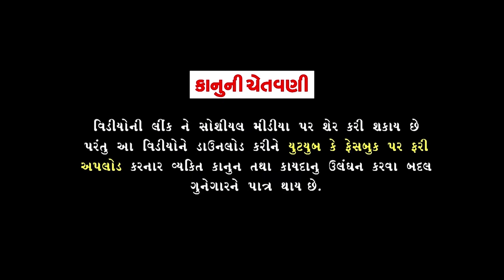હાથબ ગામ સમસ્ત તુલશી વિવાહ નિમીતે ભવ્ય લોક ડાયરો ||Jignesh Kaviraj ||દિલનું કેવું મજાનું તો||2022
RAMDEV MUSIC PRESENTS
♪ SONG - Koy Ne Preem No Karay
♪ SINGER -Jignesh Barot
♪ LYRICS - Kedan Gadhavi
♪ DIRECTOR : Mukesh Kantariya,
( RAMDEV MUSIC )
D.O.P : Chetan Mahera
 DRONE : Kishor Gohil
♪ Recorded =Gagan Sound Hathab  ( Bhavnagar )
♪ MIX & MASTERED BY - Mukesh Kantariya
♪ Video Editing : Mukesh Kantariya

SPACIAL THANKS :
( RAHUL VEGAD )
 GAGAN JETHVA - ( GAJANAND STUDIO )

MUKESH KANTARIYA -